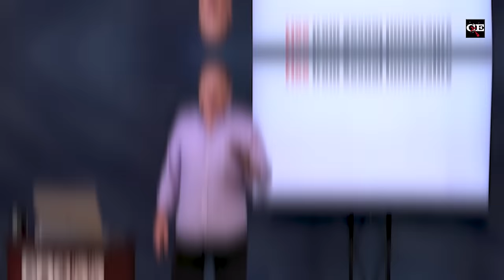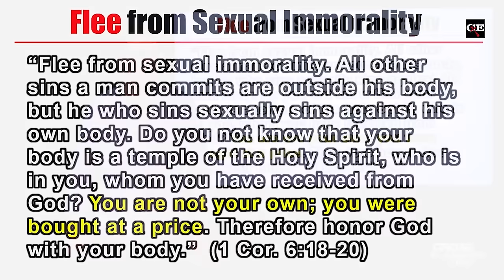Are You Fleeing or Flirting With Sexual Sin?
How do you get away from lust and temptation in a sex-crazed society? In this video, Frank reflects on the words of the Apostle Paul, who urged the Corinthian church to avoid sexual immorality in the "sin city" of the ancient world.

📚 𝗥𝗲𝗰𝗼𝗺𝗺𝗲𝗻𝗱𝗲𝗱 𝗿𝗲𝘀𝗼𝘂𝗿𝗰𝗲𝘀
Sex and Your Commanding Officer (DVD) (Mp4 Download) by Dr. Frank Turek

Blog: "Why Would a Woman Want to Participate in the Hook-Up Culture?" By Wintery Knight 👉📱